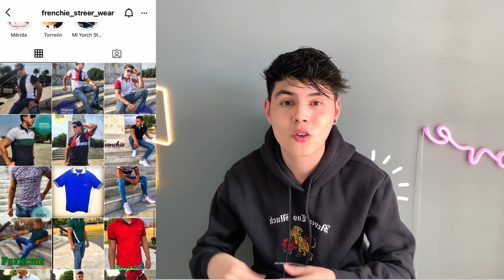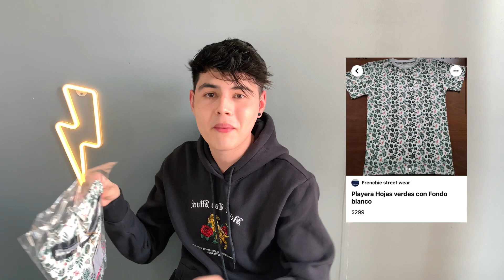LO QUE PEDÍ VS LO QUE RECIBÍ 🤯 | PROBANDO ROPA MEXICANA 🇲🇽 FRENCHIE STREET WEAR✨ | Luis Amado